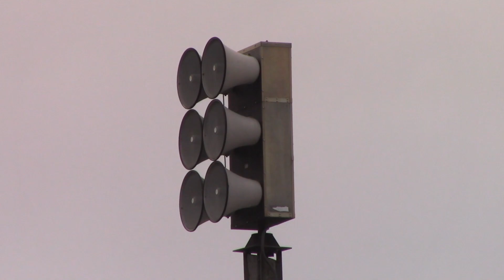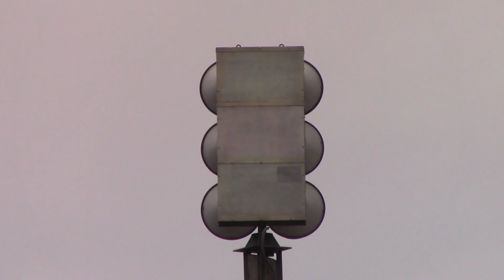Federal Signal EOWS 612 Siren Test (Alert), Westmont, IL – 9/1/20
So far, Dominic (VirtualStormProductions) & I have filmed both of Barrington's Federal Signal EOWS 612s as well as the 612 at Country Walk Park in Round Lake Beach. At that point, the only 612s we had to film in the Chicago suburbs were the other one at the RLB Metra Station and the one in Westmont. Unfortunately, it was a hard for me to decide which 612 to tackle this month. Choosing to go to the 612 at the RLB Metra Station would give me an opportunity to hear it in both alert & attack on an MCP controller. But choosing to go to the 612 in Westmont would give me an opportunity to hear it in only alert on a SiraTone controller.

However, since the controller on Westmont's 612, as most siren enthusiasts would know at this point, is gradually dying out, Dominic & I then made an official decision to hit up that 612 this month and experience it ourselves. Westmont's 612 is located in the rear of the public works department right off of Burlington Ave. Originally, Westmont, had two SiraTone 612s, and the other one was located at Diane Main Park. During that time, Westmont would test their sirens in both alert & attack (wail) where both tones would sound for roughly 1 minute with a 25-second pause in between.

Unfortunately, that other unit later got replaced by a Federal Signal 2001-130, so only one 612 remains currently. Nowadays, this siren tests for only 1 minute of alert. Then, right at 10:00, this 612, followed by another nearby siren, started up. If you've watched my take of the other 612 in Barrington located next to a storage shed and compare the sound produced from that siren to this one, you may notice that the pitch on this siren is slightly lower than the pitch of Barrington's dying 612. You'll also notice that this 612 does not wind up from the lowest frequency. I've never heard an EOWS start up that way, but it seems like that might also contribute to the fact that the controller is dying.

While I may have missed my opportunity to film this 612 sound in both alert & attack, I'm glad I filmed this one instead of the one at the RLB Metra Station. Apparently, when Holly (TheSirenGeek) filmed that 612 the same month, it failed to activate in alert and only did so in attack. I'll probably still hit that 612 up one of these months since the RLB Metra Station unit is the only one I have left to film. For those of you who still have yet to film Westmont's dying 612, I definitely recommend filming it sooner rather than later since it is unknown what might happen to it over the next several months.

Plus, if you come here on a Monday between 8:10-8:20 AM, you'll get an opportunity to film an EOWS perform a growl (driver) test. If anything, I hope Westmont at least upgrades the controller without having to replace the whole unit with another cookie-cutter 2001-130. Besides this 612, some of the other sirens that can be heard in this video are Clarendon Hills' ACA PN-20 & 2 ASC T-128s and possibly one of Westmont's Federal Signal 2001s. Sirens in DuPage County & most of Illinois are tested on the 1st Tuesday of every month at 10:00 AM.

To hear what the 612 at Diane Main Park sounded like in alert & attack when it was still up, click the link to nascarsimracing1's take of it

Since Westmont is in DuPage County, it also performs a weekly growl (driver) test every Monday between 8:10-8:20 AM.

For those of you who want to check out the video Holly uploaded of the RLB Metra Station 612 sounding in just attack, click the